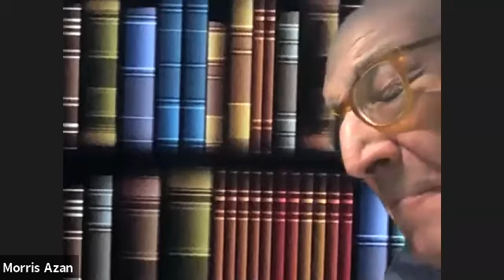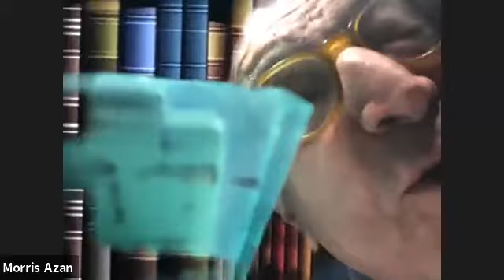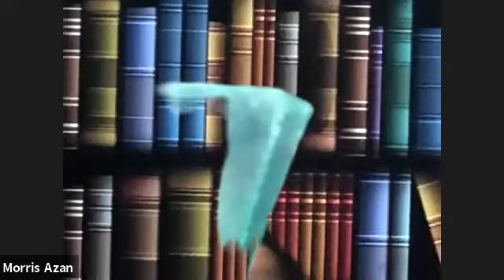Georges Spira - L'Alliance Israélite Universelle - 08.02.2021